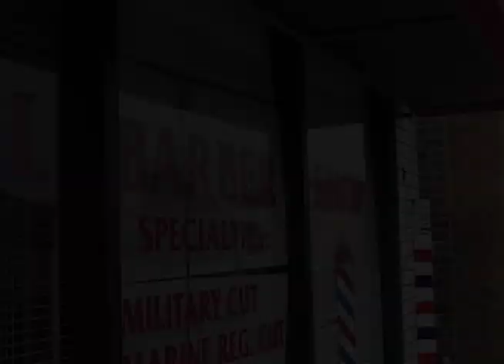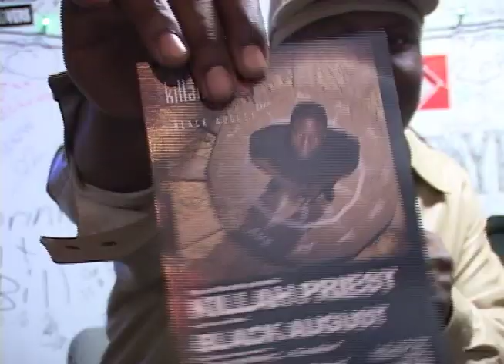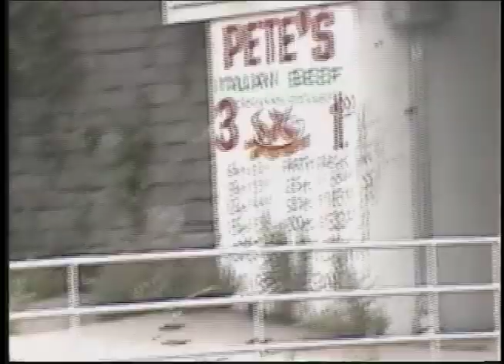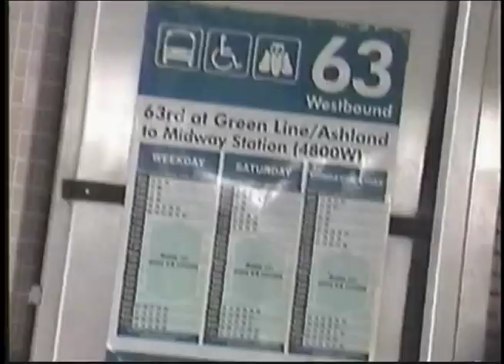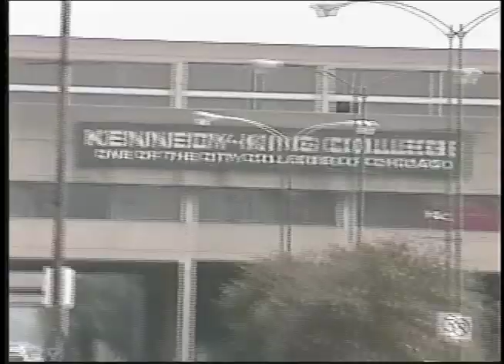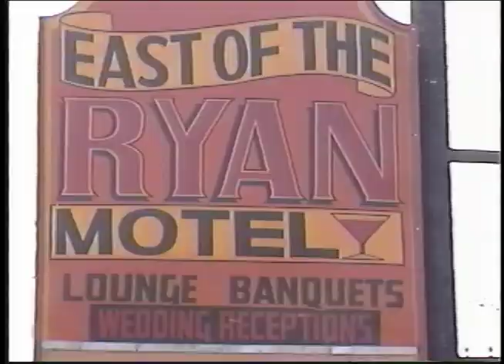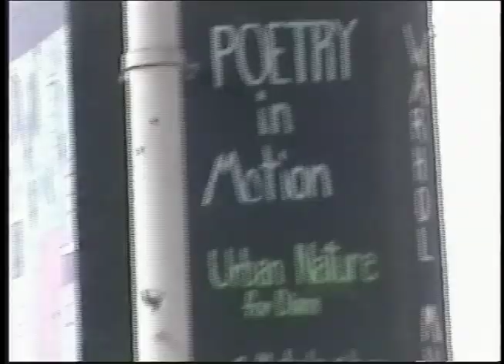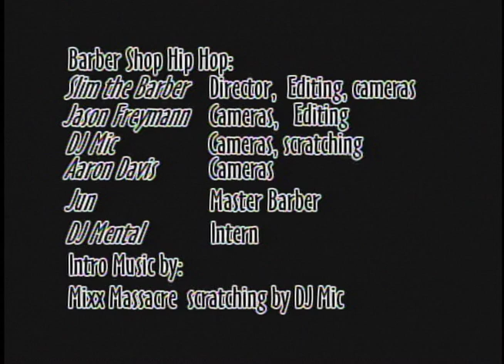Barber Shop Hip Hop #16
Originally aired in 2003 on CANTV in Chicago.
Host: Pugs Atomz
Guests: Killah Priest, AWOL One,  The Hip Hop Project (Kozm, Roper, Turn Around)
Videos: Mixx Massacre Ft. Clew Rock and Megaton "Sick ish", AWOL One "Sleepin' All Day", Killah Priest live at Double Door, Big Daddy Kane live at Double Door, AWOL One "Rules of the Week", Infinito "Black Chicago", Kiwi and Bambu Live at I forget where. Prime "The Shephard". Opus "001" All Natural with JUICE live at Metro.